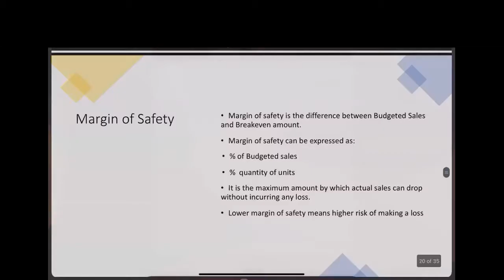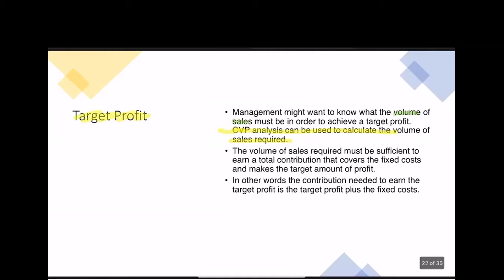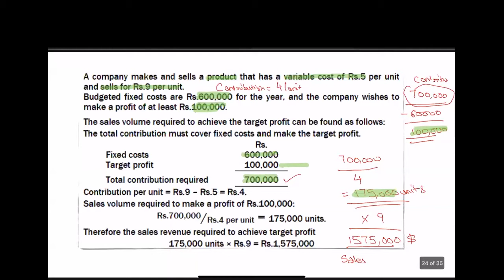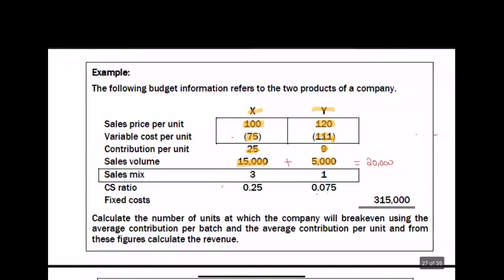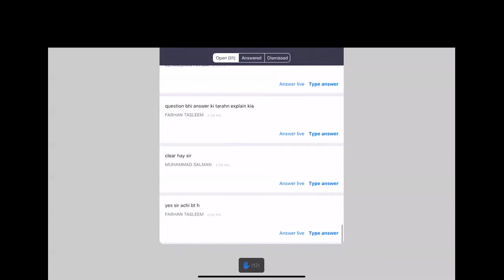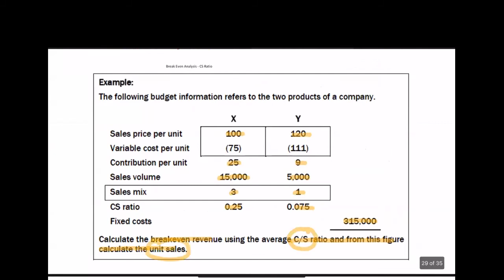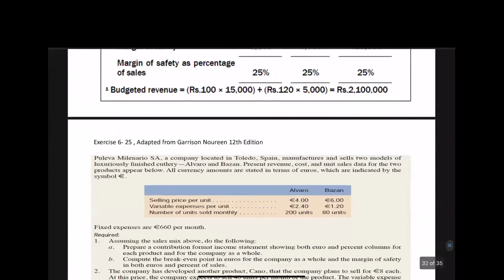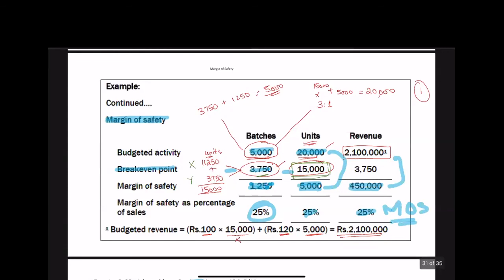CVP Part 2